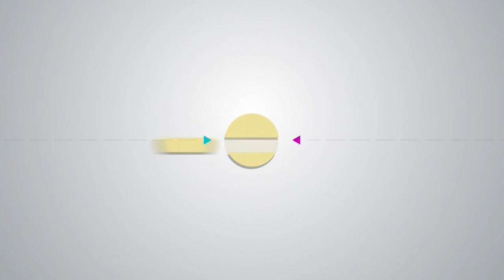ЖЕТІСУ АДАЛДЫҚ АЛАҢЫ - АЙБЕК БИДАЕВ. ЕҢБЕКШІҚАЗАҚ АУДАНЫ：ЖЕМҚОРЛЫҚПЕН КҮРЕС ІС-ШАРАЛАР (14.01.21)